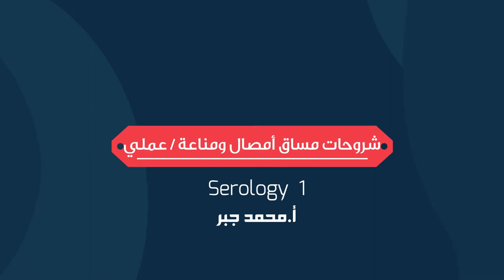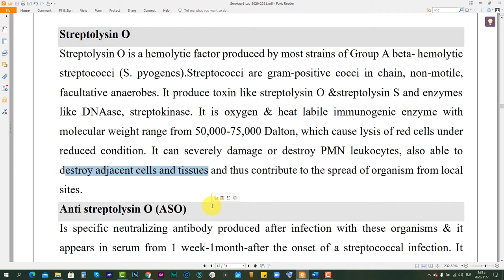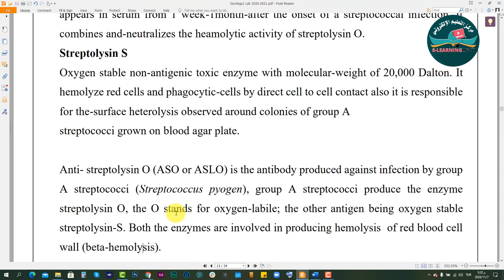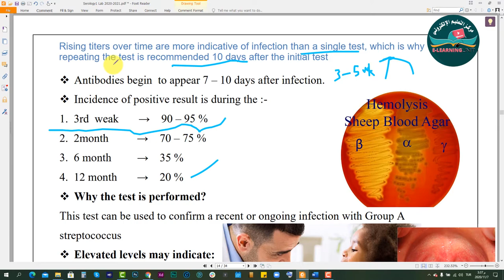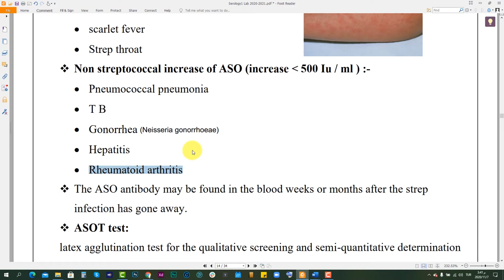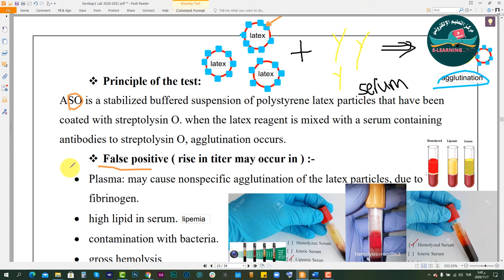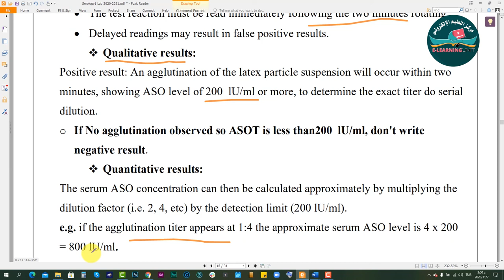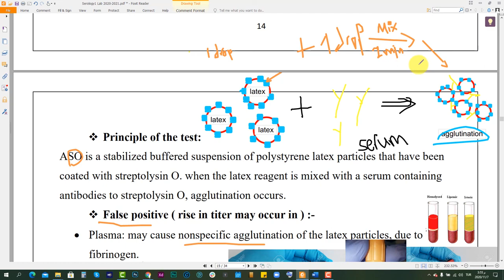أمصال ومناعة اللقاء 7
شروحات مساق أمصال ومناعة / عملي
أ.محمد جبر